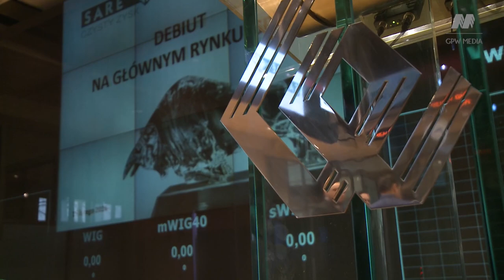Sare przechodzi na Rynek Główny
Sare, spółka specjalizująca się w marketingu e-mailowym, po pięciu latach spędzonych na rynku NewConnect przechodzi na Rynek Główny GPW. O spółce i planach mówi Tomasz Pruszczyński, Prezes Zarządu Spółki.